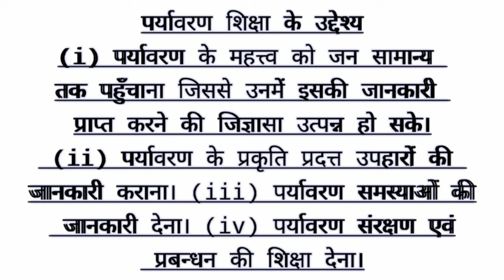पर्यावरण शिक्षा के उद्देश्य। paryavaran Shiksha ke uddeshy। Objectives of Environmental Education।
पर्यावरण शिक्षा के उद्देश्य। paryavaran Shiksha ke uddeshy। Objectives of Environmental Education। पर्यावरण शिक्षा के उद्देश्य#viralvideo पर्यावरण शिक्षा